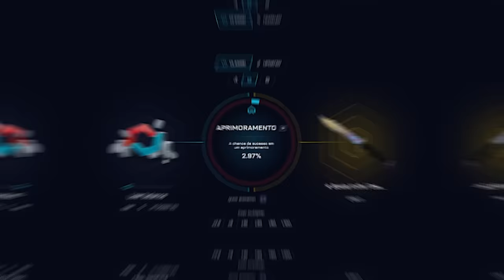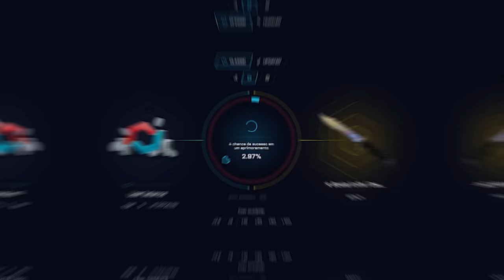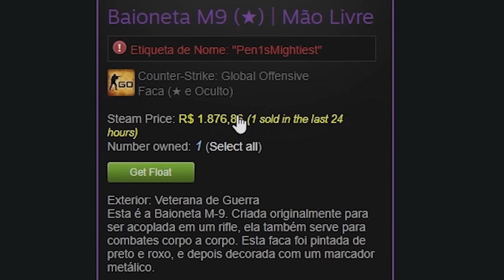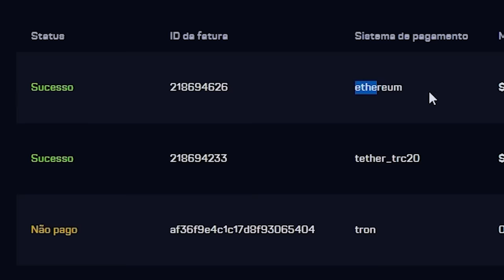com o BONUS... ganhei 4 FACAS no CSGO ( R$8.000,00 )